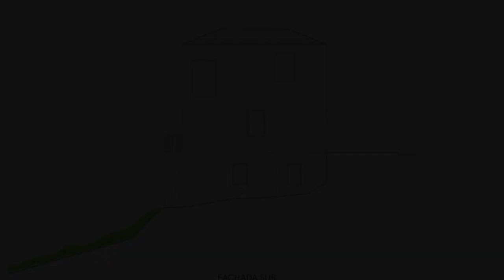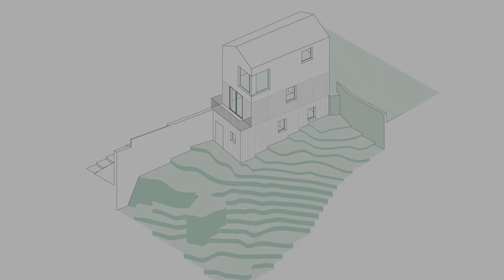T House By XStudio In TEJEDA, SPAIN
Tejeda is a small municipality located inside a volcanic area, on the summit of the island of Gran Canaria. It is a special place, with a very steep terrain and a mesmerizing natural environment, “a petrified storm”, as Unamuno defined it. Small-scale buildings coexist in the sparsely constructed fabric, which is scattered throughout the territory as nuclei, among which some interesting constructions of a more traditional character stand out. The regulations, with more than good intentions, try to ensure the preservation of the rural character of the municipality by applying very strict parameters, which promote the appearance of folk solutions instead of the enhancement of the original elements of popular Canarian architecture.

Archi Studio

Architects: XStudio
Area:
112 m²
Year:
2023
Manufacturers:  AEG, Aromas del Campo, Artemide, Bookniture, Carpinteria de Aluminio, Essenah, FARO Barcelona, Galassia, Ikea, Jysk, Marset, Massmi, Muebles Lufe, Roca, Siemens, Teka, Xstudio, YLD, Zara Home
Lead Architects: Xstudio: Leticia Romero Hernández y Ancor Suárez Suárez
Building Company: Construcciones MFV SL
Carpentry: Carpintería Lomo el Marco
City: Tejeda
Country: Spain